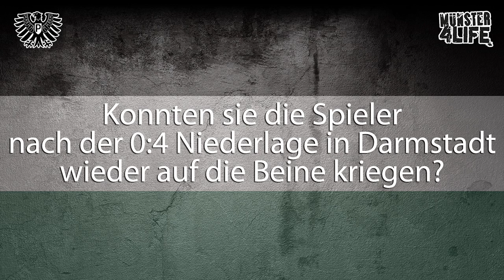Trailer - Preußen Münster vs. Hansa Rostock - 15.Spieltag 3.Liga Saison 2013/2014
Endlich mal wieder ein Flutlicht-Ligaspiel im Preußenstadion: Am Freitag Abend empfängt der SC Preußen Münster die Hansa-Kogge aus Rostock! Nach der Niederlage in Darmstadt muss der SCP nun wieder punkten: Kommt alle ins Stadion, pusht die Mannschaft nach vorne und dann haben wir nach Schlusspfiff hoffentlich alle Grund zum jubeln: Forza SCP!